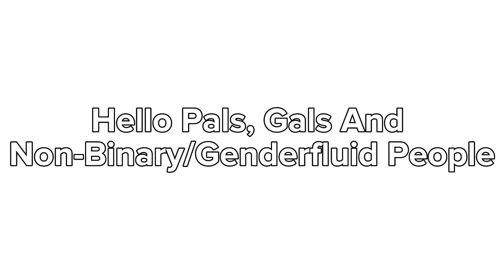Another Break,Since My Index Been Injured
Sorry Y’all,There Will Be Also A Delay On The GCMM Pretty Much,I Apologize